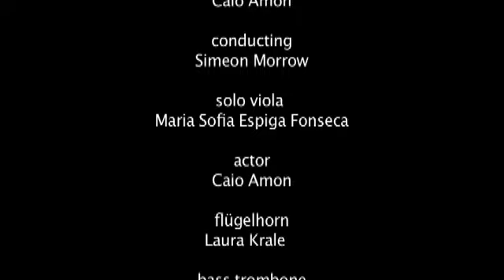Drummond, for actor and 7 players based on a poem of Carlos Drummond de Andrade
credits:

music and conception - Caio Amon

conducting - Simeon Morrow

solo viola - Maria Sofia Espiga Fonseca
actor - Caio Amon

flügelhorn - Laura Krale
bass trombone - Kenneth Zandbergen
bass trombone - Juliane Gralle
marimba  - Mark Braafhart
tubular bells - Ryoko Imai

concert producer - Ilonka Verdurmen

video editing - Pedro Caba
camera - Isidro Ureña Guaba
sound edit and mix - Koen Keevel

"Congresso Internacional do Medo"
de Carlos Drummond de Andrade
(Fonte: Poesia Completa. Rio de Janeiro: Nova Aguilar,
 1ª edição , 1ª reimpressão [2004])

text translation to English - Théo Amon

This performance was comissioned by the ROER Foundation
for the opening of the Polo de Haas Concertseries 2009/10
at the Concertgebouw, Amsterdam.